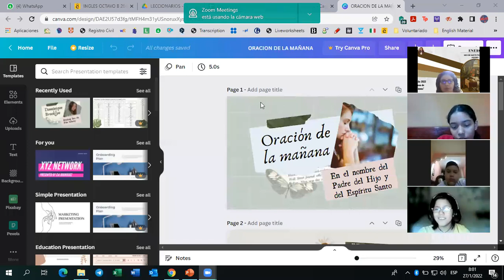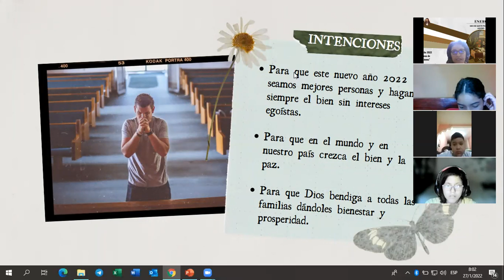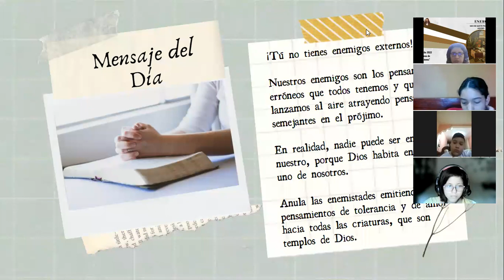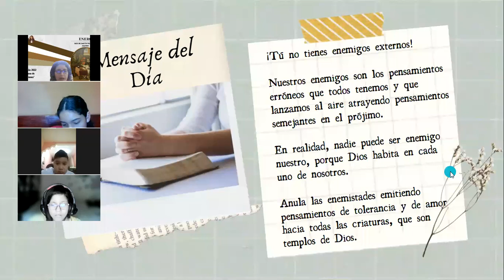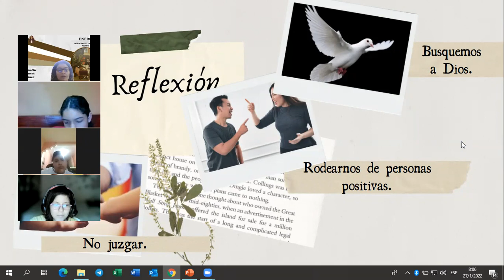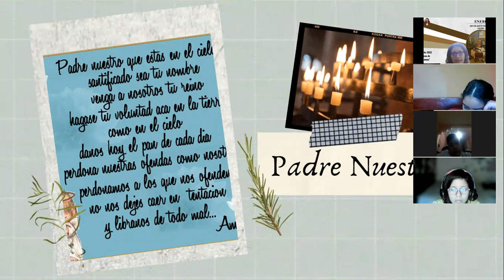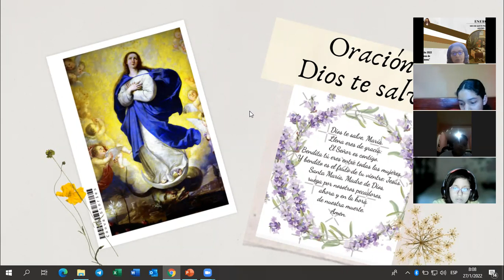ORACION 8VO B INGLES